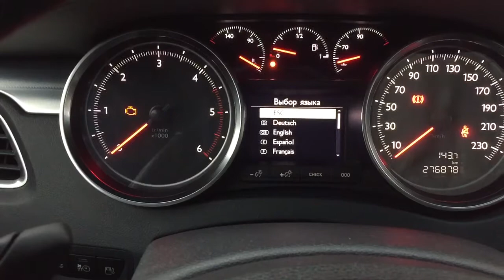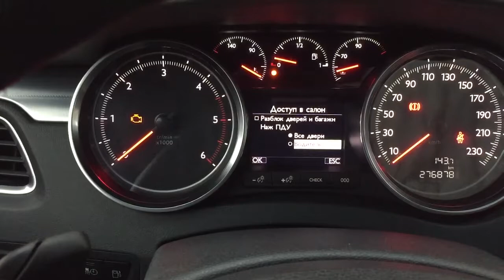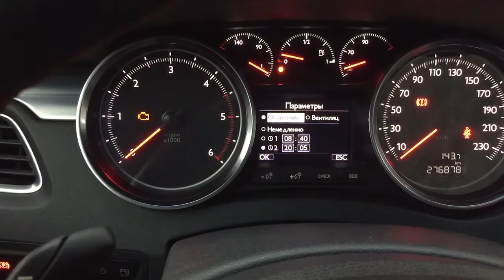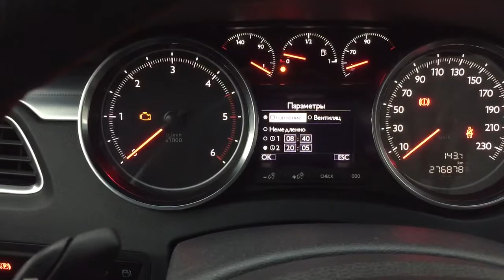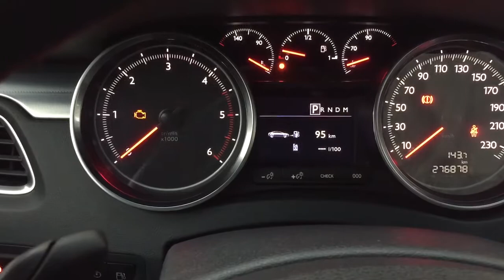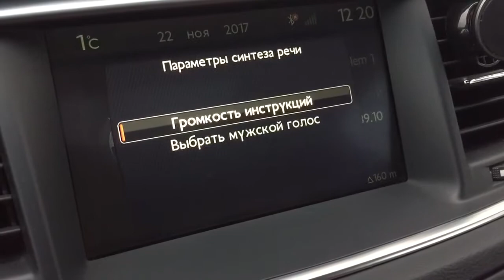Работа экрана приборной панели Peugeot 508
Работа цветного экрана на приборной панели Пежо 508 - снято для Drive 2.ru